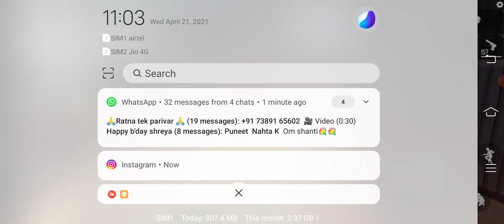April 21, 2021